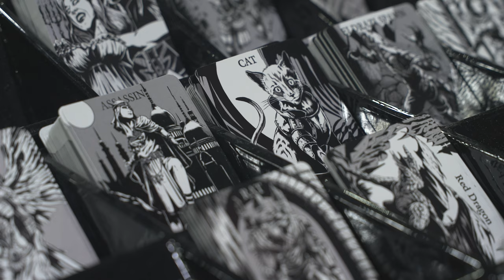Phil Stone - MTG Artist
Phil Stone is back this week as we learn more about how he got his start in Magic, his relationship with his cats, and his brief career as a skateboarder!